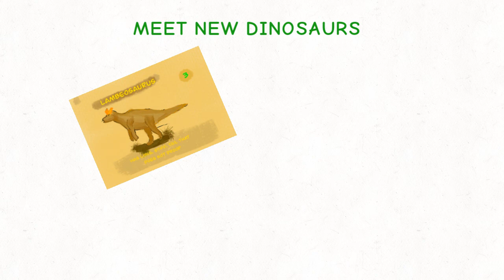Prehistoric Hunt- Board Game Ad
Prehistoric Hunt , an original exciting board game designed by Sid is available for sale at ‘ THE CREATIVE SPOT - THE GAME EDITION’ at Santa Clara Children’s Business Fair, on October 23,2021. Give the gift of exciting game nights to your loved ones. Buy Prehistoric Hunt. Preorder Now!